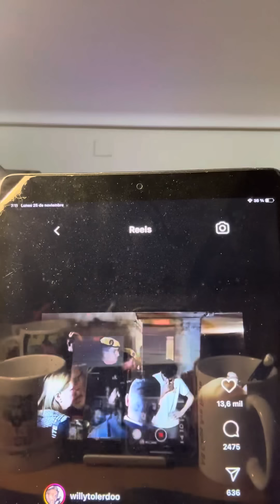DESOKUPA NEWS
Cap 152: " dimite la 🐀?"